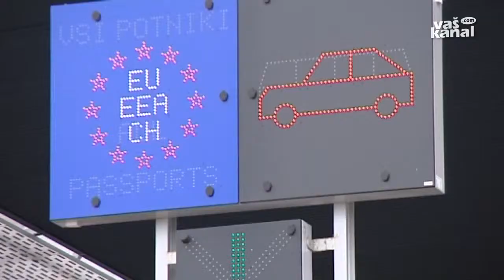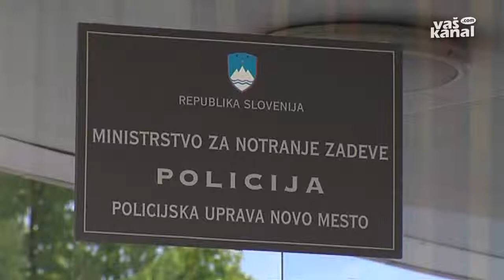Hrvaška vstopa v EU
NOVO MESTO - V nedeljo ob polnoči bo zgodovinski trenutek za našo južno sosedo. Hrvaška namreč 1. julija vstopa v Evropsko unijo, s tem pa pada meja med Slovenijo in Hrvaško. Mejna kontrola sicer ostaja, a bo skupna.